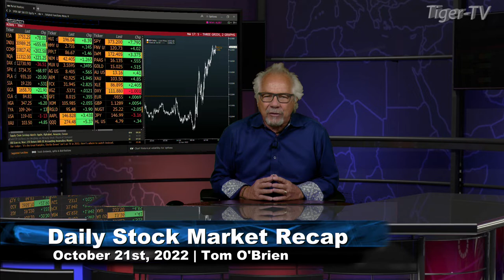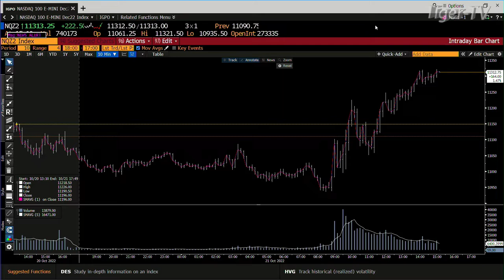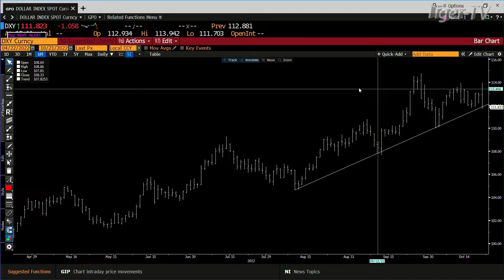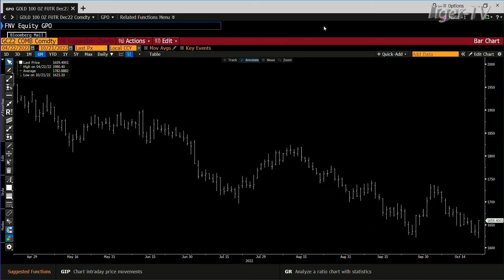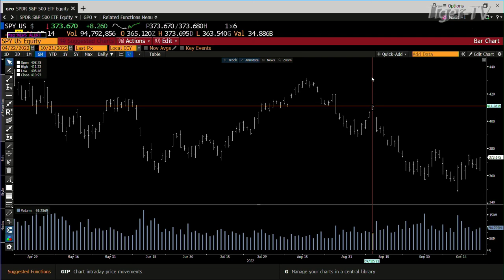October 21st, Daily Market Recap - 2022